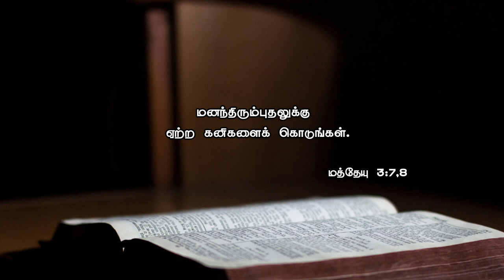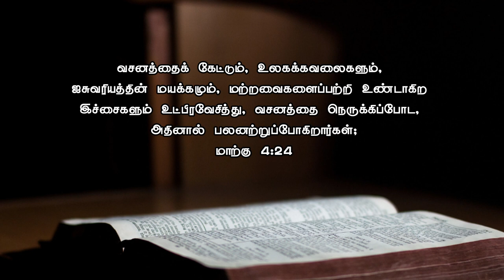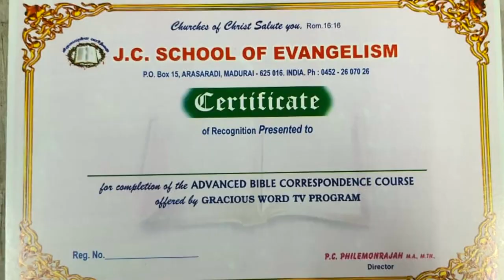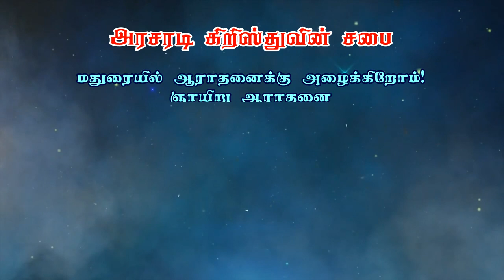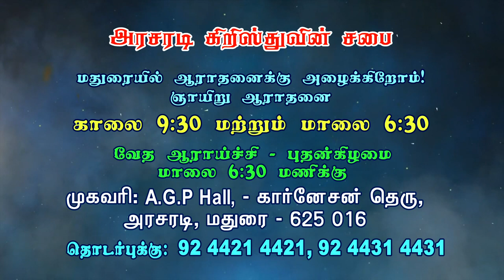கர்த்தருடைய எதிர்பார்ப்பு மற்றும் அவரது ஏமாற்றம் | The Lord's Expectation and His Disappointment